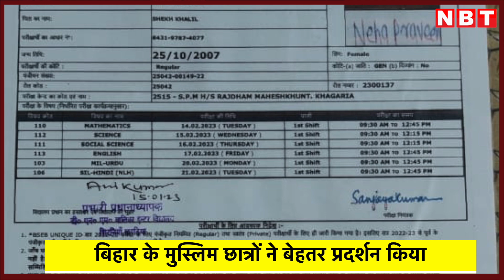Bihar Board 10th Result: Khagaria की टेलर मास्टर की बेटी Neha Parveen बनी 4th Topper | BSEB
खगड़िया के टीएम बालिका हाई स्कूल की छात्रा नेहा परवीन 483 अंक लाकर मेट्रिक की परीक्षा में पूरे राज्य में संयुक्त रूप से चौथी टॉपर बनी। नेहा परवीन गोगरी थाना क्षेत्र के शेरगढ गांव की रहने वाली है। नेहा के पिता शेख खलील टेलर मास्टर है। परिवार में चार भाई-बहन में नेहा दूसरी बड़ी बेटी है। नेहा अपनी इस सफलता में जहां परिवार के लोगो का अहम योगदान मानती है, वहीं बचपन से ही उसे स्कूल के शिक्षकों का पूरा सहयोग मिला।

10वीं बोर्ड परीक्षा में टॉप 10 में स्थान बनाने वाली नेहा अब आगे की पढ़ाई पूरी कर आईएएस ऑफिसर बनना चाहती है। वह आगे खूब पढ़ना चाहती है। नेहा का कहना है कि वह बड़ी होकर समाज के लिए कुछ करना चाहती है।